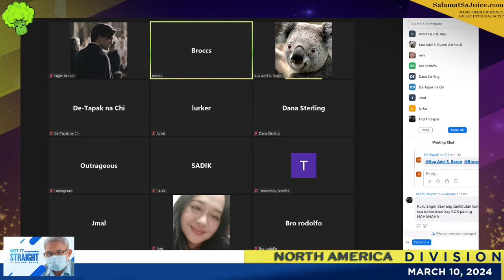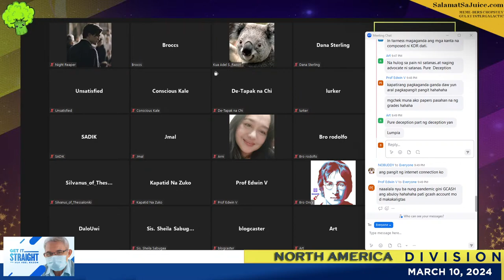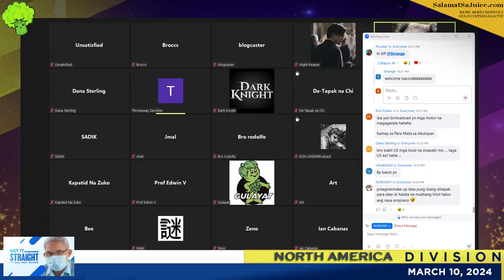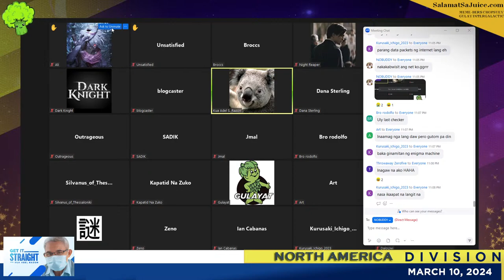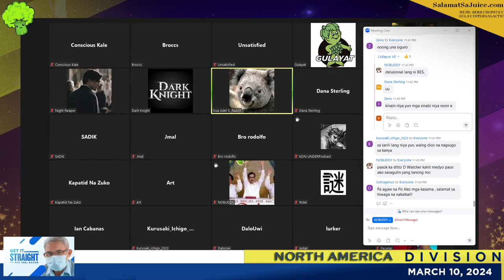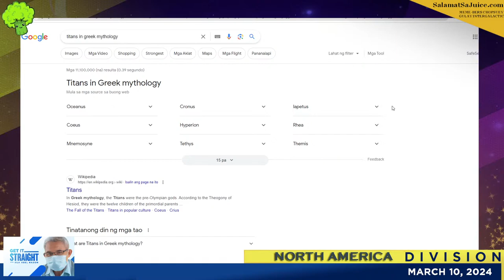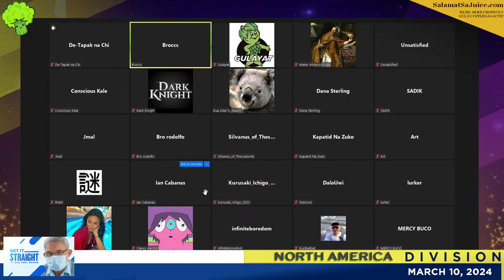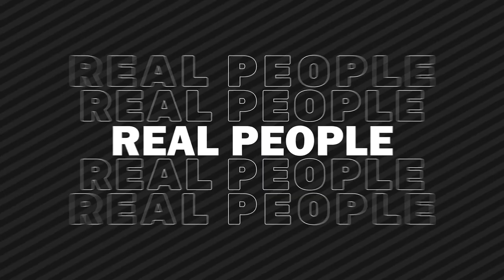Ep. 182 - Pondahan - North America Edition Part 2 (Live)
Title: Pondahan - North America Division Part 2 (Live)
Date: March 10, 2024
Episode: 182